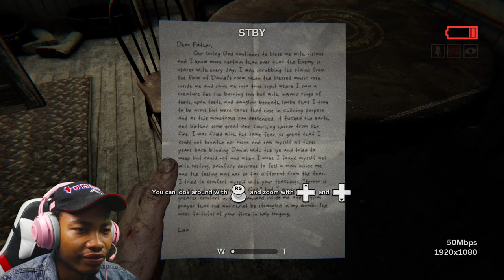Chris Briggs Gets Scared Playing Horror Game Outlast 2 *Scary*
Chris Briggs